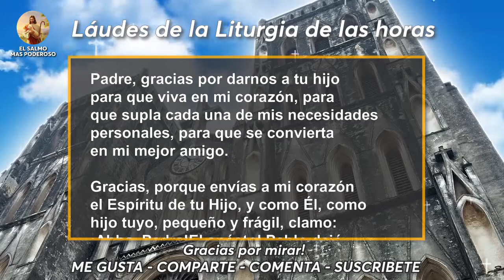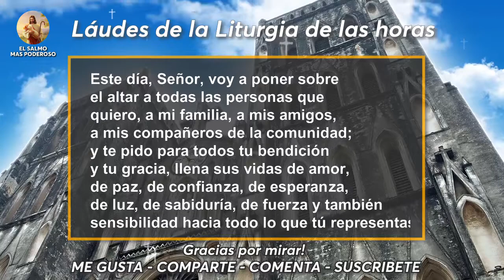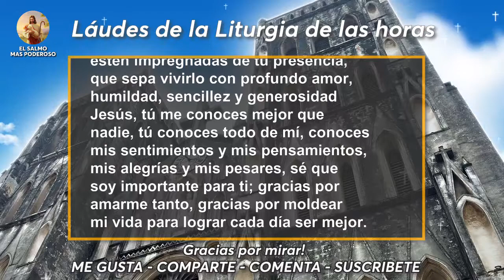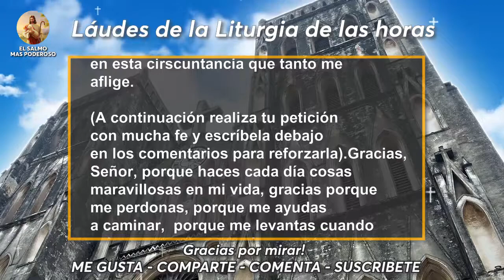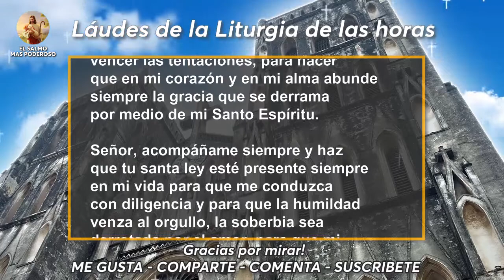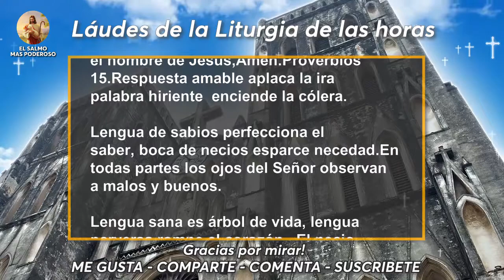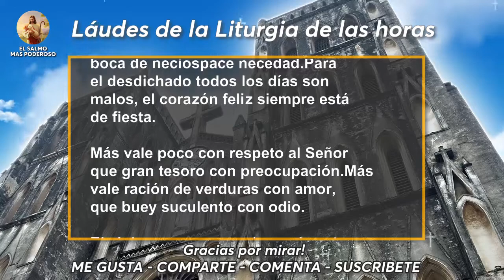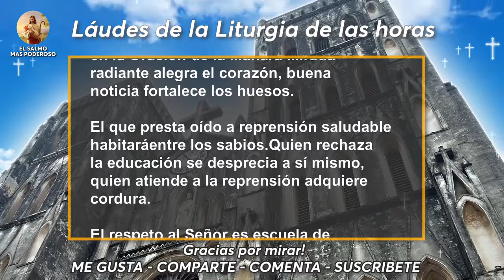Este es el día que hizo el Señor, nos gozaremos y alegraremos en él,Oración de la Mañana